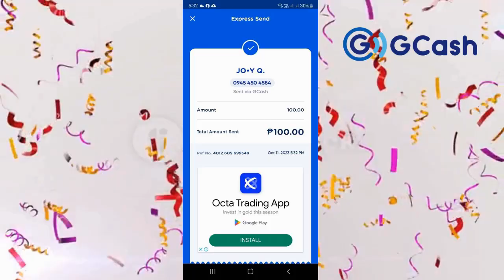STORM GAME Bawi Din Minsan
Manalo ng 100 pesos sa hidden word
( ISANG GCASH ACCOUNT LANG PO. BAWAL MULTIPLE GCASH ACCOUT )

3. Put the hidden word shown on this video together with your
4. To claim your prize please follow our Group Page and send the SCREENSHOT that you shared this video to you facebook timeline.